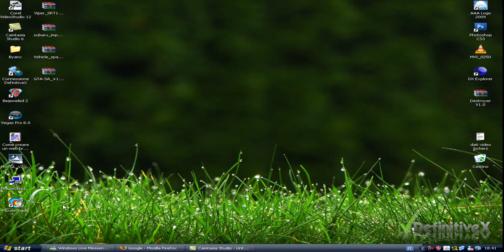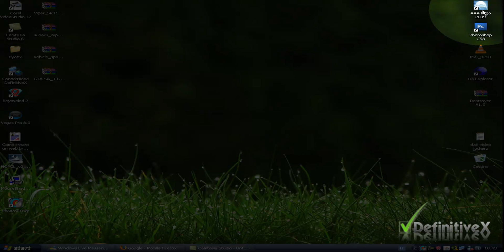Tutorial # 45 - Come "illuminare" una parte del desktop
Tutorial che vi mostra le particolari funzionalita del programma Mouseshader, utilissimo per tutti coloro che come me fanno tutorial, magari ai loro amici, per far capire meglio di cosa si sta parlando evidenziando solo quel file, o quella cartella. ecco il sito da cui scaricarlo
ATTENZIONE! non preoccupatevi se il vostro antivirus lo riconosce come adware, perche nn è cosi, in quanto il programma deve prendere possesso dello schermo facendolo scurire, quindi l'antivirus lo riconosce come un software che manipola quindi una sotra di hacker. Chiudete momentaneamente l'antivirus e installate. poi riaprite l'antivirus.
Per qualunque problema contattatemi lasciando un commento o tramite pm.
Buona visione!